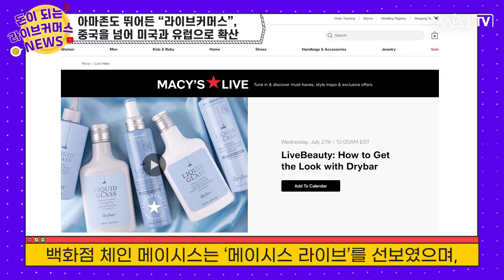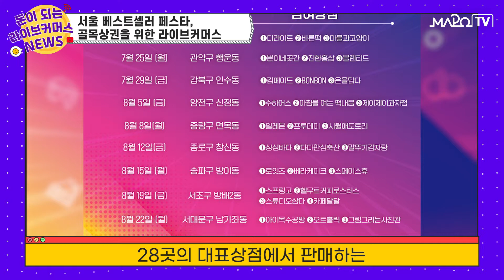📢 8월 첫째주 돈이되는 라이브 커머스 뉴스 [돈라뉴 #2]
00:00​​​​​​ ~ 00:32 TV모바일 채팅 라이브 선보이는 NS홈쇼핑
00:35​​​​​​ ~ 01:06 중소벤처기업부 장관, 라이브커머스 쇼호스트로 깜짝 변신
01:09​​​​​​ ~ 01:45 아마존도 뛰어든 “라이브커머스”, 중국을 넘어 미국과 유럽으로 확산
01:48​​​​​​ ~ 02:28 서울 베스트셀러 페스타, 골목상권을 위한 라이브커머스